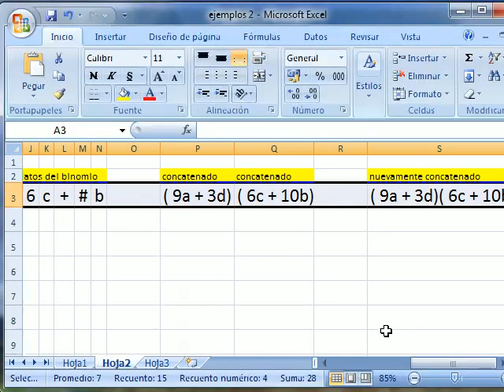excel 599 construccion de binomios